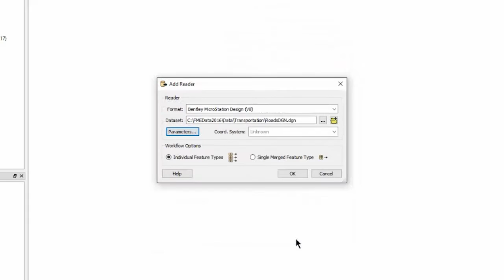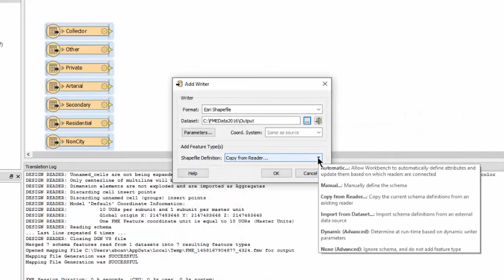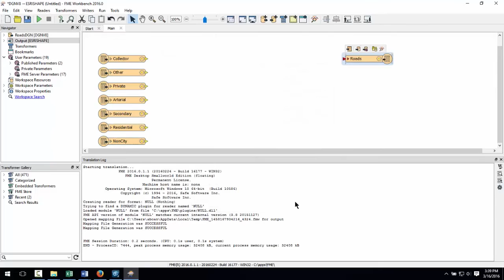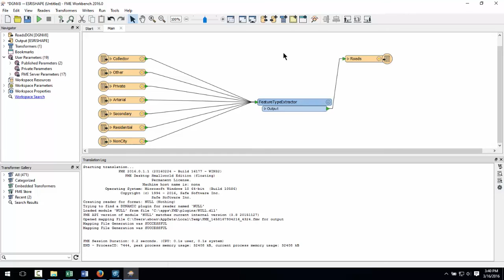How to convert DGN to SHP (CAD levels to GIS attributes) 2016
See how to convert Bentley MicroStation Design (.dgn) to Esri Shapefile (.shp). to learn more.